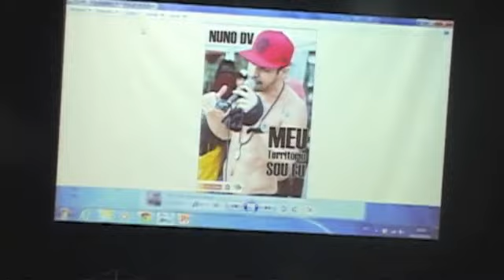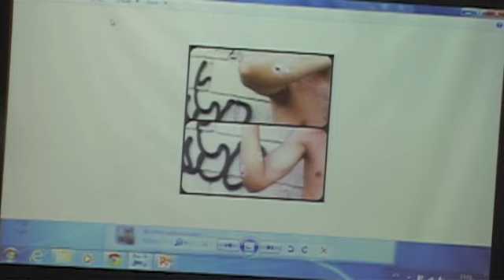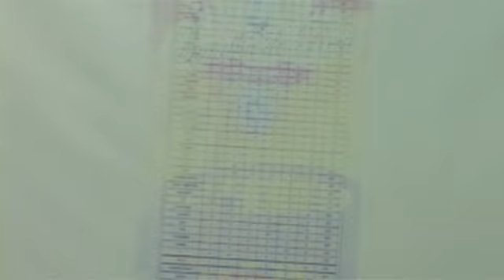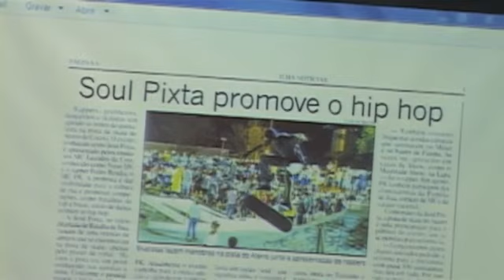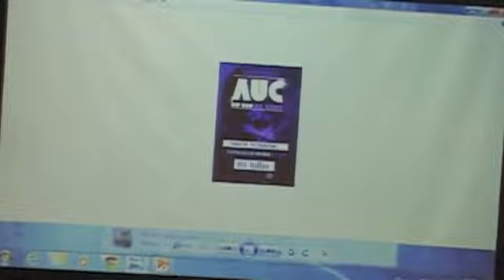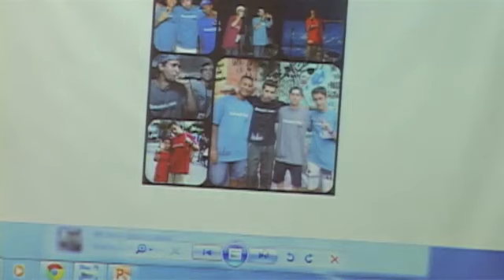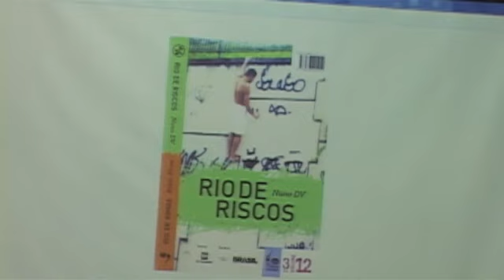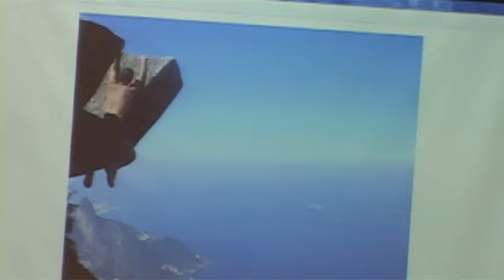3º Território das Quebradas - Narratividades | Moderação de Wellington França | Parte 2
Parte 2 do 3º Território das Quebradas - Narratividades. Moderação de Wellington França com participação de Marcio Rufino, Nuno DV, Leandro Souza e Guilherme Junior, em 03/12/2013.